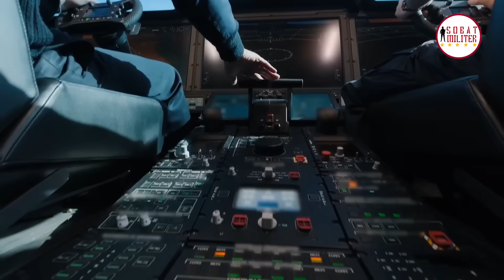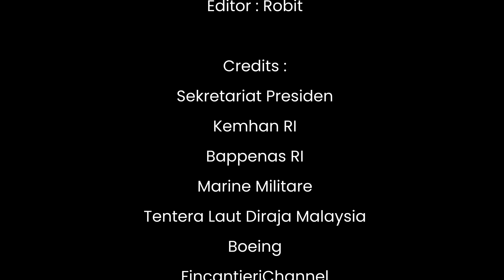Tumbal-Tumbal Fregat Sejenis FREMM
Fregat FREMM (Perancis: Frégate Européenne Multi-Mission ; Italia: Fregata Europea Multi-Missione), yang merupakan singkatan dari "Fregate multi-tujuan Eropa", adalah keluarga fregat multi-tujuan Perancis-Italia yang dirancang oleh Naval Group dan Fincantieri .
Fregat FREMM juga telah diekspor ke berbagai negara. Khususnya, Angkatan Laut Amerika Serikat memilih varian FREMM untuk fregat kelas 20 Constellation baru mereka , yang akan dibangun oleh Fincantieri, dimulai dengan kontrak US$795 juta untuk kapal utama

Kapal Perang Kelas Thaon di Revel (juga dikenal sebagai PPA untuk 'Pattugliatore Polivalente d'Altura - Kapal Patroli Lepas Pantai Serbaguna') adalah kelas dari kapal lepas pantai multiguna yang dibangun oleh Fincantieri untuk Angkatan Laut Italia

Kepastian kapal perang keberapa dengan panjang 143 meter dan lebar 16.5 meter tersebut yang akan dijual ke Indonesia tergantung dari kapan Jakarta menandatangani kontrak pengadaan dari Roma. Perlu diingat pula bahwa Jakarta bukan satu-satunya ibukota di rantau Asia Pasifik yang ditawarkan untuk menerima Pattugliatore Polivalente d'Altura (PPA).

Produser : Alman Helvas Ali
Naskah dan Riset : Alman Helvas Ali
Editor : Amzari

Credits:
Sekretariat Presiden
Kemhan RI
Bappenas RI
Marine Militare
Tentera Laut Diraja Malaysia
Boeing
FincantieriChannel
Leonardo
SAVUNMA & SANAYİİ GÜNDEMİ
Marine Corps Recruiting
FNSS Savunma Sistemleri
Yonca-Onuk JV
SavunmaSanayiST
MilliSavunmaSanayii
BAE Systems, Inc
Forças de Defesa
AlrayyanTV
PATTUGLIATORE POLIVALENTE D'ALTURA